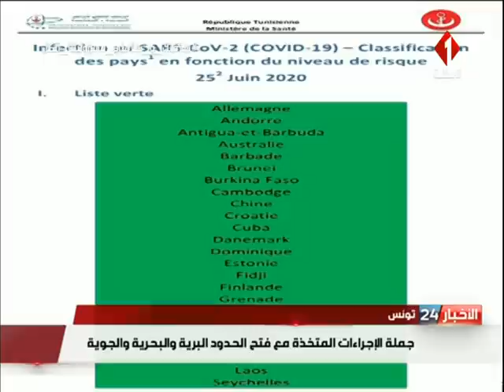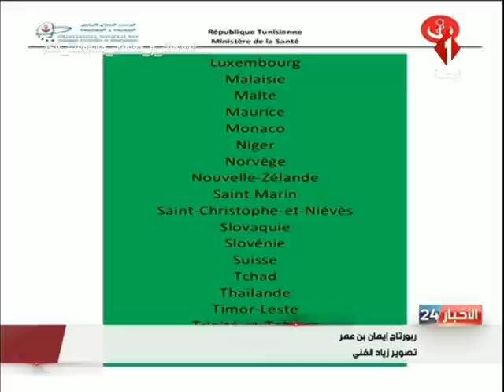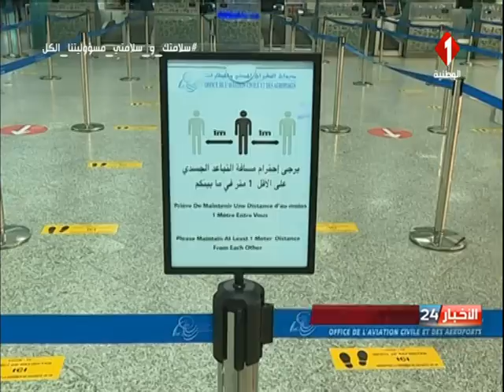نشرة منتصف الليل للأخبار ليوم 26 - 06 - 2020